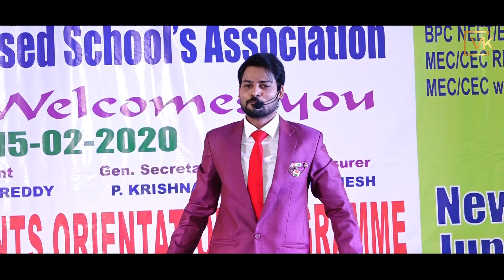How To Overcome Fear Using Techniques ? || By Venu Kalyan | Life Coach .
How To Overcome Fear|  భయం | Bayam | Venu Kalyan | Life Coach .

Please understand that watching Venu Kalyan's Videos o Enrolling in his programs does not mean You'll get results close to what he's been able to do (or do Anything that matters)

He's been in business for 7 Years and his results are not Typical
To be a success in life not so easy also not difficult.  You have to move out of your comfort zone to make Unconformable things that help to grow, as well as massive commitment and action. If you're not willing to accept that. Please DO NOT WATCH VENU KALYAN'S VIDEOS OR SIGN UP FOR ONE OF HIS PROGRAMS.

How To Come Fear |  భయం | Bayam | Venu Kalyan | Life Coach.

 telugu motivational videos venu kalyan motivational speech telugu venu kalyan motivational speech network marketing in telugu venukalyan motivational speech